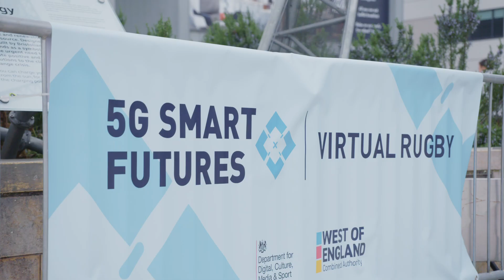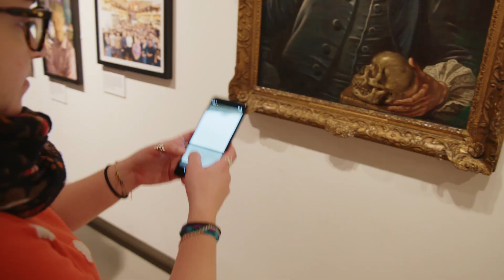5G Smart Tourism showcase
The 5G Smart Tourism project is led by the West of England Combined Authority and funded by The Department for Digital, Culture, Media & Sport.

It brings together 21 organisations and will see the expansion of the region’s 5G testbed to demonstrate 5G capability, establishing the West of England as a world-leader in the development of advanced fixed and mobile communication systems.

The West of England is home to the largest cluster of digital expertise outside London, and our businesses and universities are at the forefront of innovation in next generation networks, including 5G.